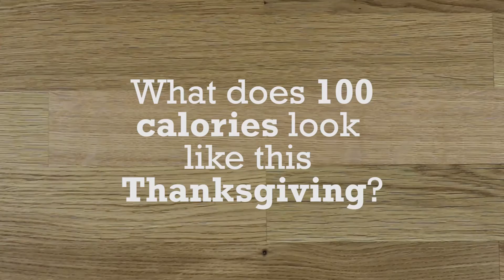What Does 100 Calories Look Like at Thanksgiving?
The amount of calories on your Thanksgiving dinner plate can be deceiving! While we fully encourage you to INDULGE anyway, here is what 100 calories looks like at Thanksgiving.